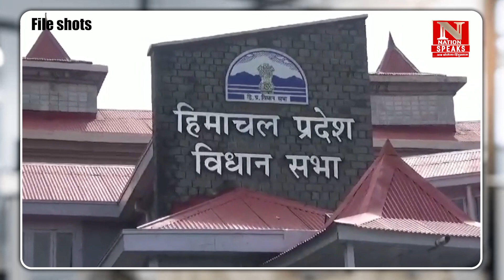तीन विधायक, इस्तीफ़ा और मंजूरी का संघर्ष, कितने सही या गलत विधायक ?